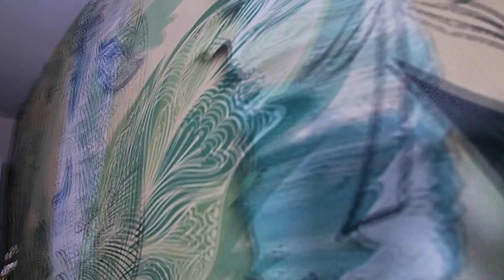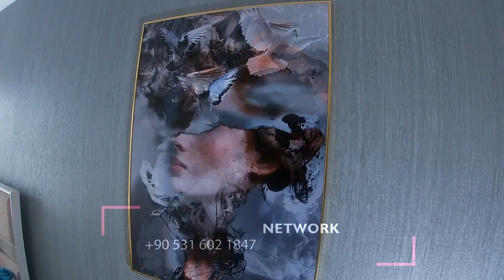فروش ملک antalya